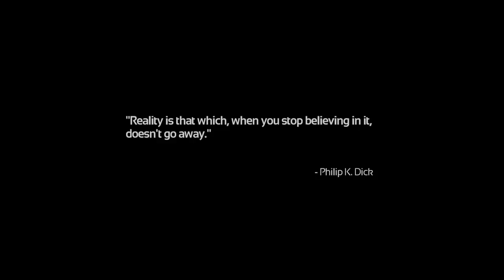Highlights / Cirno Plays SOMA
Played live:
October, 2015